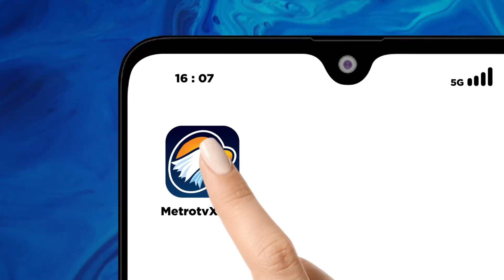Ketua KPK Lantik Deputi Penindakan & Eksekusi KPK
MetroTV, Ketua KPK Firli Bahuri pada selasa 7 november besok akan di periksa kembali oleh Polda Metro Jaya, disisi lain hari ini Firli bahuri terlihat melantik Deputi bidang Penindakan dan Eksekusi